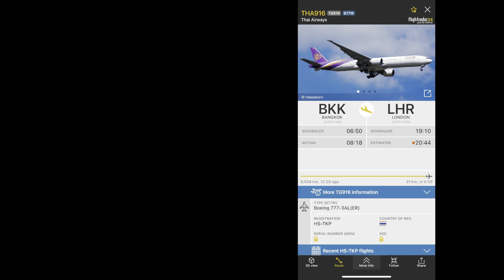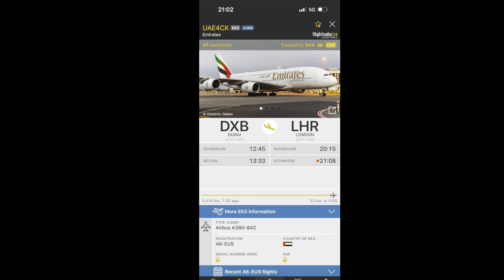Thai Airways Boeing 777 & Emirates Airbus A380 flyover at night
00:00 Thai Airways Boeing 777-300ER [HS-TKP] from BKK as TG916
02:05 Emirates Airbus A380 [A6-EUS] from DXB as EK5